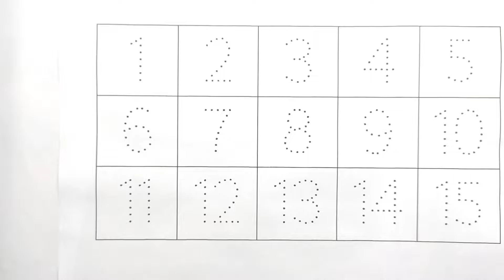123 गिनती, 12345, Number Song, Ginti hindi or English me, 1234 Counting, Learn to Counting part- 144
123 गिनती, 12345, Number Song, Ginti hindi or English me, 1234 Counting, Learn to Counting 1 to 100

Counting
learn numbers
numbers
counting numbers
numbers song
learn counting
number
learning numbers
number song
learning
123 numbers song
numbers 123
counting song
123 song
counting to 10
kids learning
teach numbers
counting songs
teach counting
numbers counting
123 counting
counting 123
numbers for kids
learn 123
123 numbers
number names
counting number
numbers for children
learning
elearning
one
kids learning
one two three song
learning numbers
children learning
baby learning
preschool learning
learning English
learning songs
learning
learning eggs
learning
learning colors
super simple learning
toddler learning
learnings abcs
three
one to ten counting
1 to 100
counting
counting to 100
numbers
numbers 1 to 100
counting song
1 to 10
counting numbers
learn numbers
number
counting 1 to 100
learning counting
learn to count to 100
numbers song
counting songs
learn counting
number song
counting numbers from 1 to 100
numbers counting